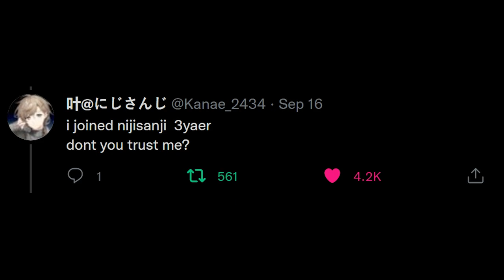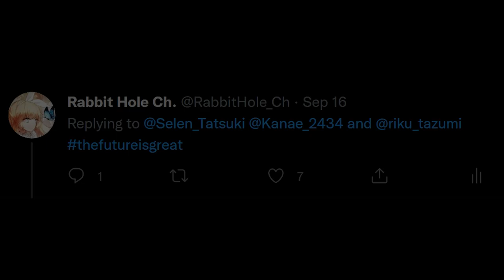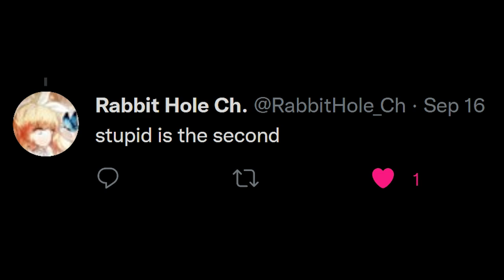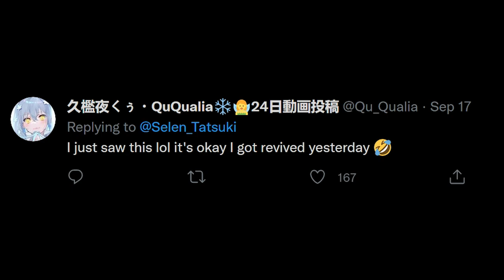Selen *Teaching* Kanae ENGLISH SWEAR WORDS, and Qu-chan *DIES* (SHIBUYAHAL APEX COLLAB) ft. Twitter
I know this is very late and this is probably irrelavant...
but just like last time I felt the need to preserve it
and so here we are xD
many clippers has clip kanae saying holy sh*t, but many don't clip their interaction before that.. this is Selen Tatsuki teaching him lol, also Qu-chan dies. and also twitter
Hope that we made your day!

🐇Credits🐇
Outro Art :